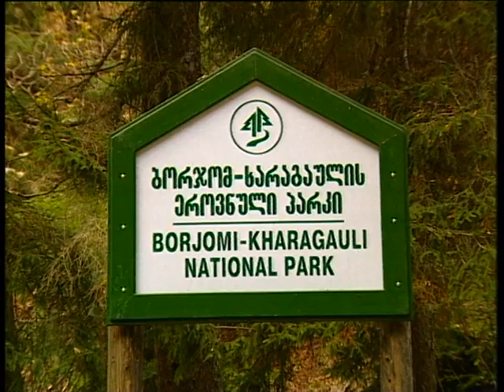Borjomi-Kharagauli National Park